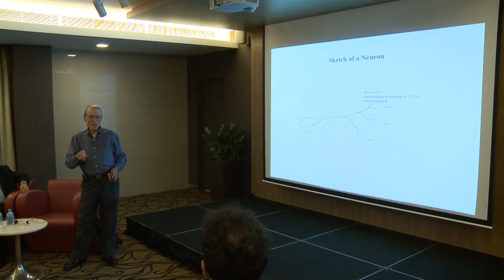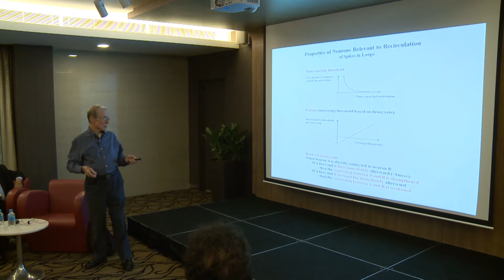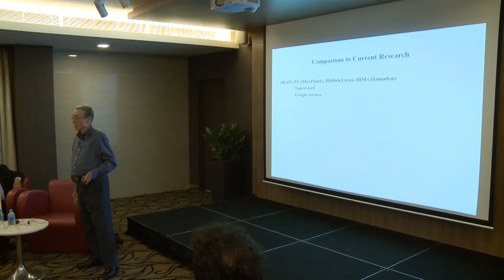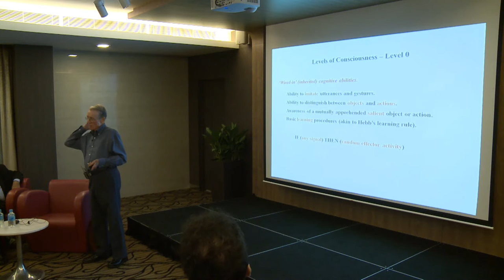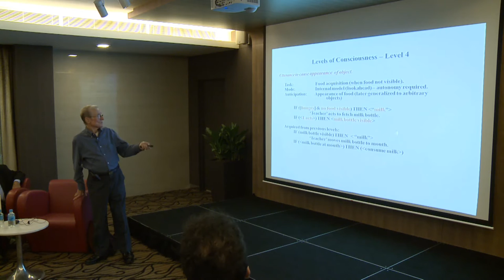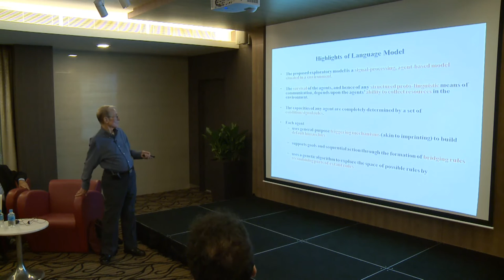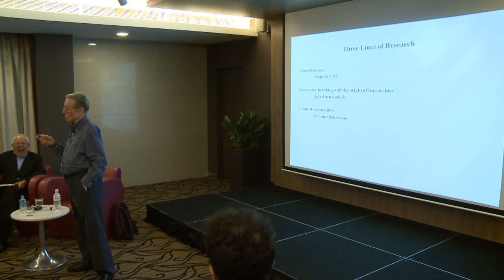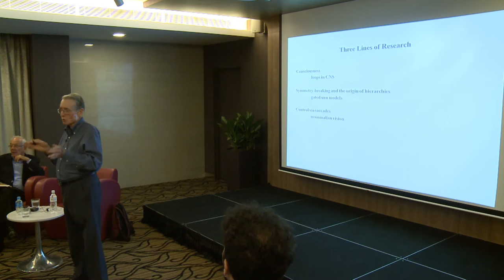Dialogue Session with John Holland at Complexity Institute NTU Singapore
Sadly John Passed away Sunday Morning August 8th 2015 in Ann Arbor Michigan, USA.

On Feb 26th 2014 during the NTU Winterschool on Complex Systems, I had the honor to chair an informal dialogue session with John Holland. There was a lovely introduction to John by Brian W. Arthur. Enjoy!

John was a great original thinker who formulated and studied complex adaptive systems, was the inventor of Genetic Algorithms, Classifier Systems and Echo models. The world owes a lot to John!